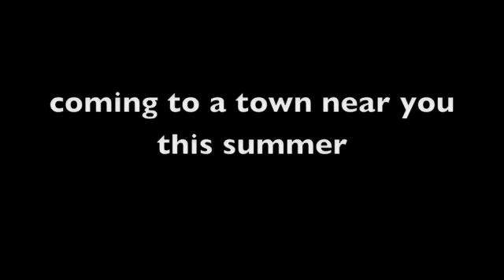Bunnies - Sounds Like This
Sounds Like This is out May 8th on Brushfire Records.